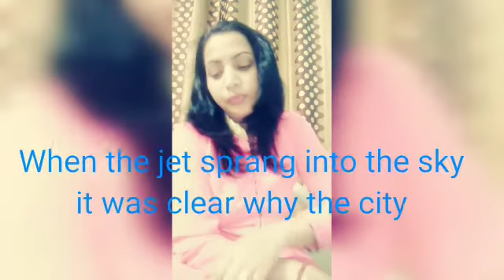Geography Lesson ( poem ) Textual questions #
Textual questions wise description #